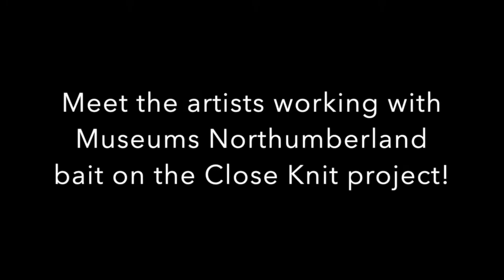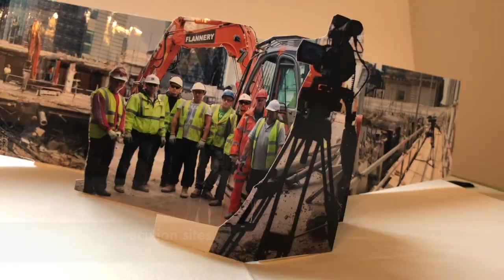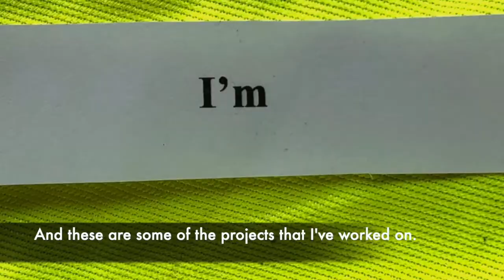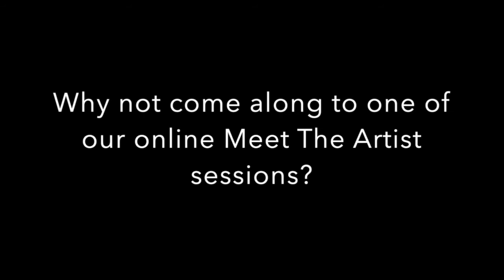Meet the artists from the Close Knit project!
In this video, Museums Northumberland bait are delighted to introduce the 3 artists from Close Knit, a new project running from March 2021 to September 2022.

The artist team working on the Close Knit project will work with people based in South East Northumberlans to make an animated documentary film, aiming to show the richness and diversity of life in the area.

Taking inspiration from the Aardman classic, Creature Comforts, this project will feature interviews from a wide range of people from South East Northumberland, alongside a series of beautiful handmade animations created through workshops with local people.